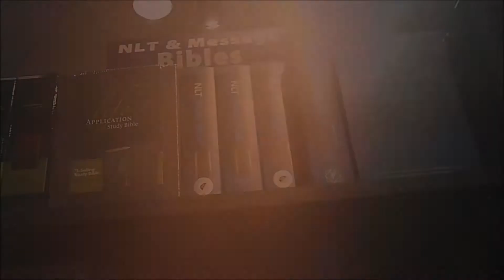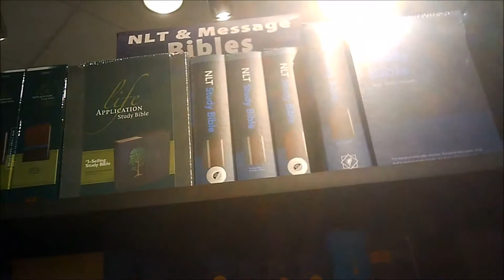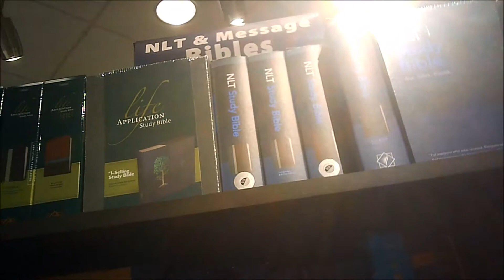Righteousness Of God